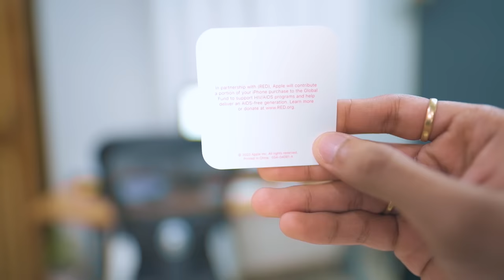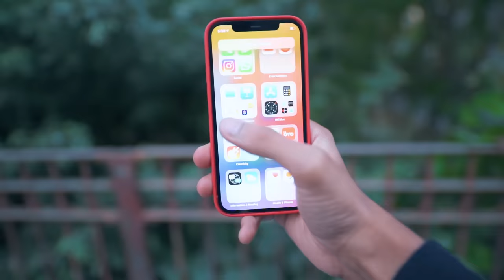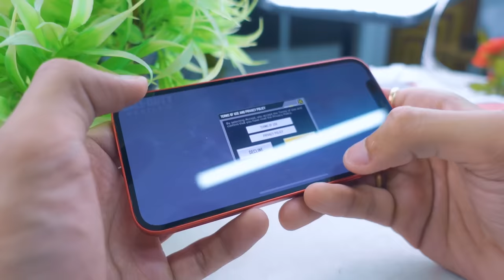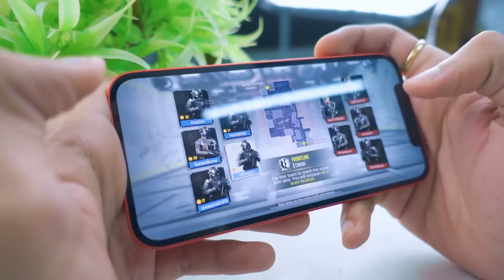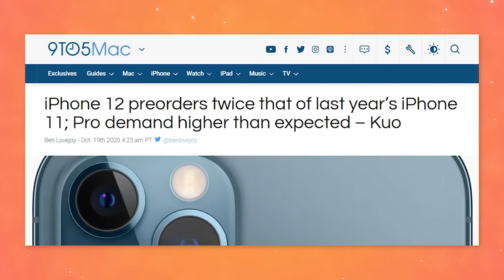Apple iPhone 12 Unboxing and Quick Look | Best Value?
iPhone 12 ne kaafi kamal dikhaya hai

Edited By Sarthaj Jha Insta @sartthakk

Cheers
Tech Burner